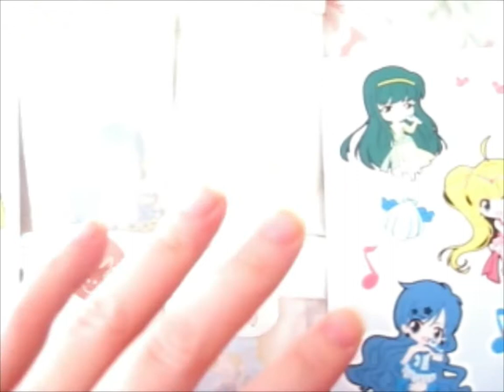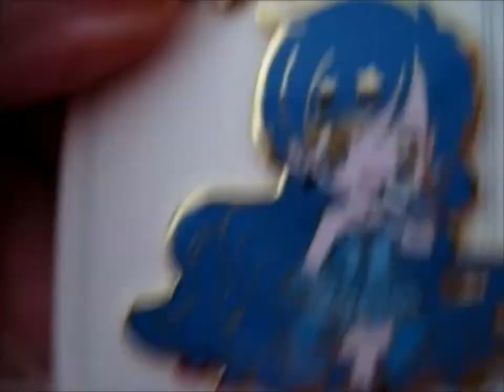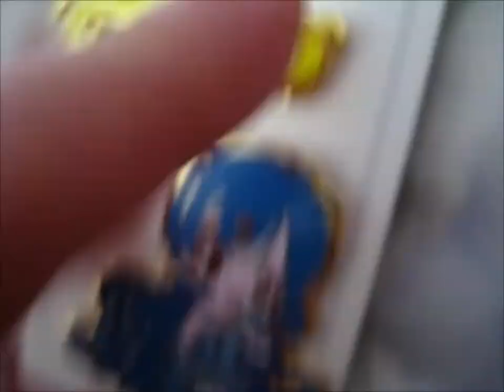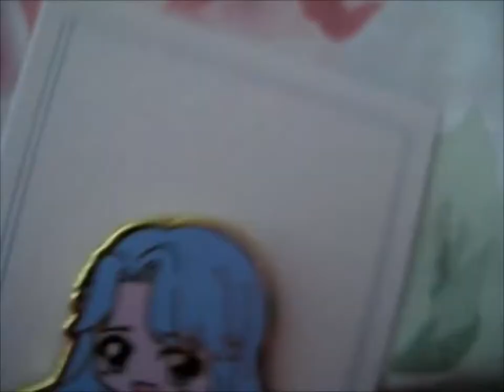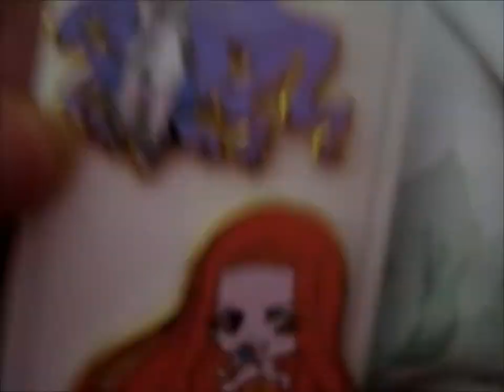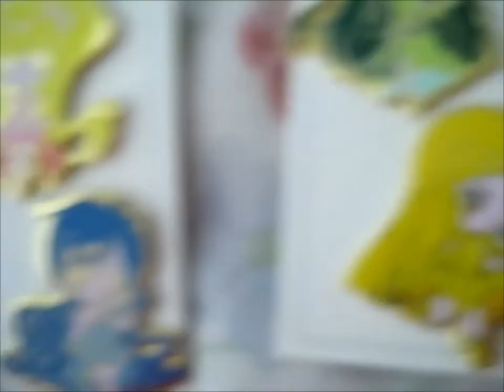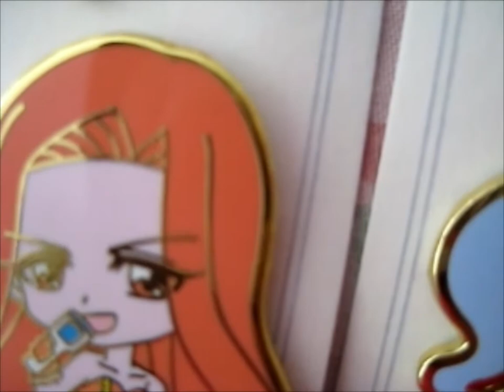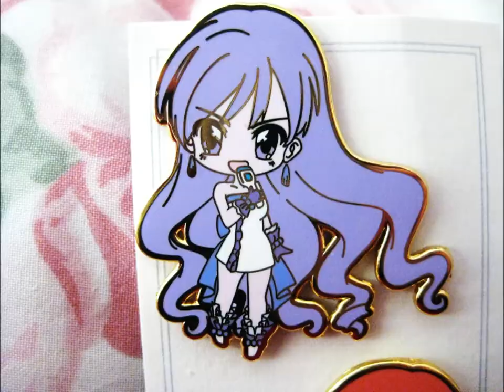Mermaid Melody Pin Set! ~ dreamdemoiselle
Opening of: Mermaid Melody Pin Set! ~ dreamdemoiselle

pfwvssj